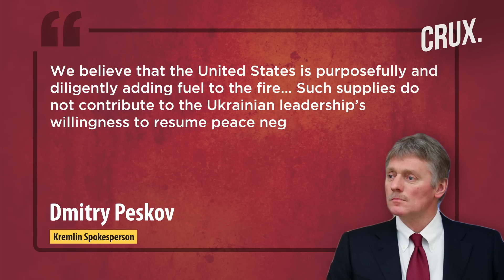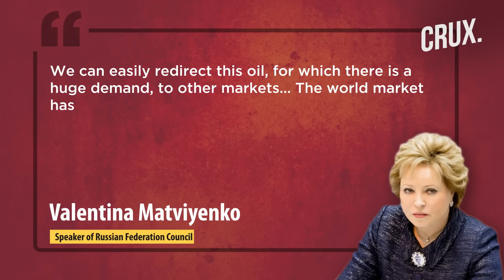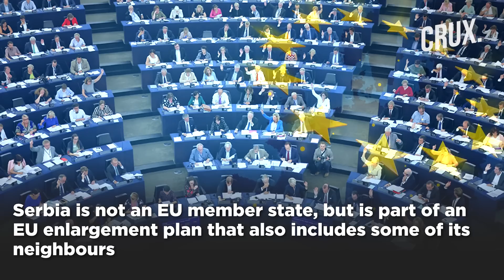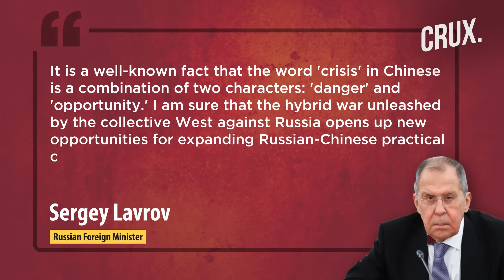6 Russian Missiles Strike Sumy l Germany’s IRIS-T For Ukraine l Putin Fumes At US Over HIMARS Supply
Ukraine forces claim “street and manoeuvre battles are raging” in Severodonetsk but they are holding the enemy back. Russian troops reportedly fired 6 missiles from an aircraft on border settlements in the Sumy region. Ukraine military claims 9 Russian attacks have been repulsed in Donetsk and Luhansk.

Meanwhile, Kyiv accused Europe and the US of having an “irrational fear” of Russia that is affecting their response to the conflict. German Chancellor Olaf Scholz has promised to send IRIS-T, the country’s "most modern air defence system” to Ukraine. Russia has accused the US of deliberately “adding fuel to the fire” by supplying advanced rocket systems to Ukraine

0:40 - UKRAINE REPELS 9 RUSSIAN ATTACKS IN 24 HOURS IN DONBAS
2:38 -  ZELENSKY LAUNCHES ATTACK ON US &  EUROPE
3:38 - GERMANY TO SEND IRIS-T AIR DEFENCE SYSTEMS TO UKRAINE
4:25 - RUSSIA SAYS US "ADDING FUEL TO FIRE" BY SUPPLYING HIMARS
5:36 - KREMLIN SAYS EU’S PARTIAL BAN OF OIL IMPORTS WONT HURT RUSSIA
6:40 - WEST PUSHING RUSSIA & CHINA CLOSER?